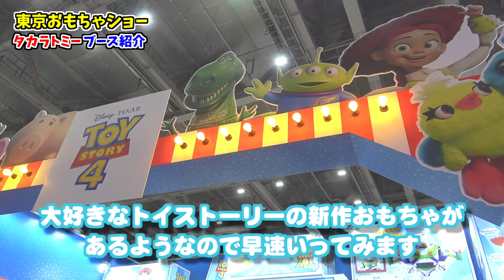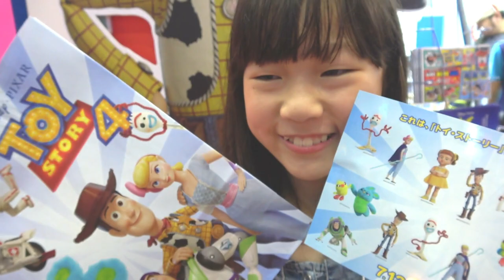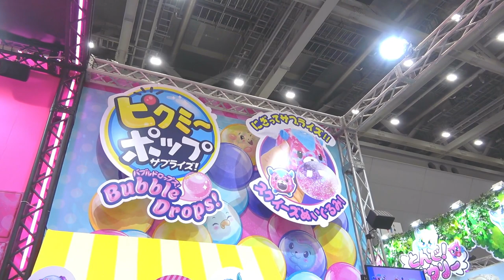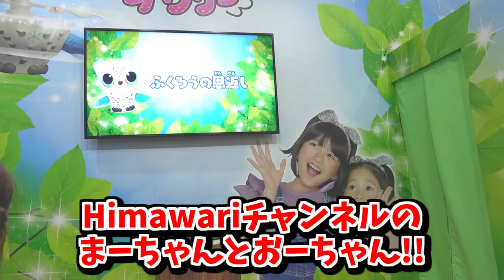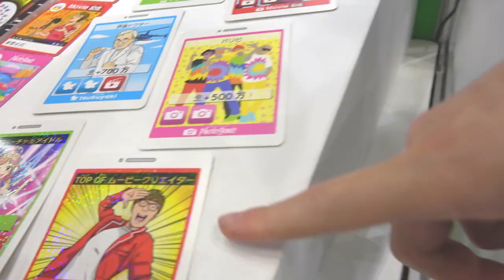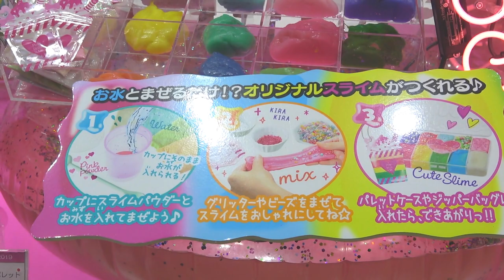【東京おもちゃショー】未発売商品を突撃取材！ちこちゃん/とんでオウリー/ブルーミーポット/ピクミーポップ/スクイーズサプライズ/ＬＯＬサプライズ/ハチトピアライフ【しほりみチャンネル】